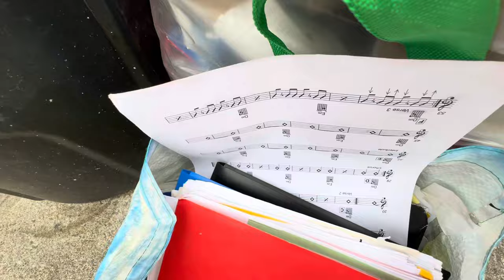SOFA NO LIXO, PARECE QUE SAIU DA LOJA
Achamos muita coisas boas no lixo rico dos Estados Unidos